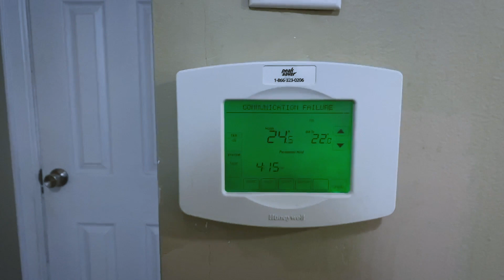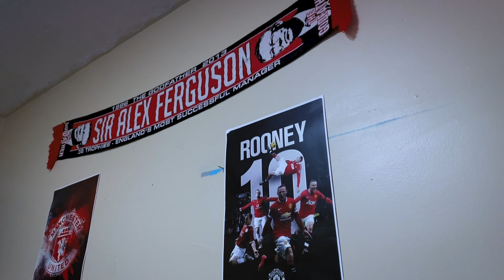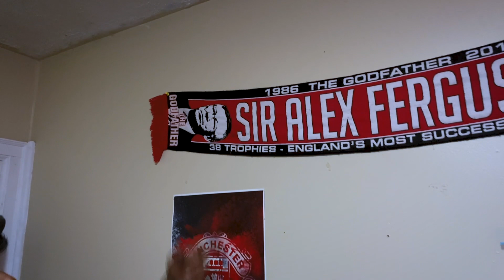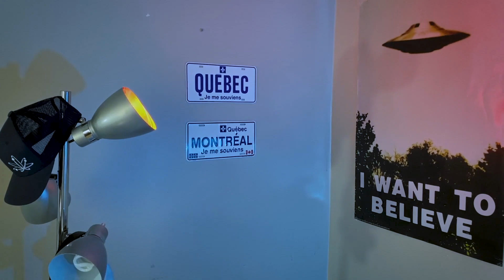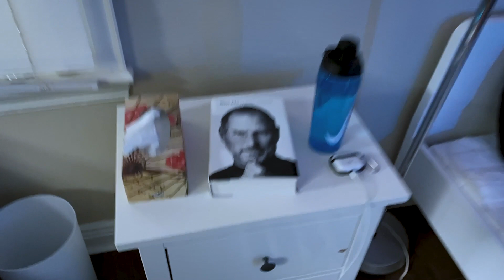Students House Tour | Canada | Tamil Vlog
This house tour represents a typical student housing in Canada and also discuss's about How to find housing? and Average rent/month? Moreover this video is about how I and my friends live and how much fun we guys have at our own "29 Norfolk" club.